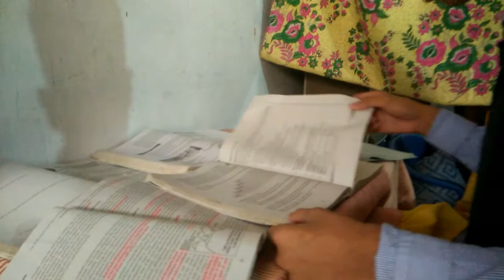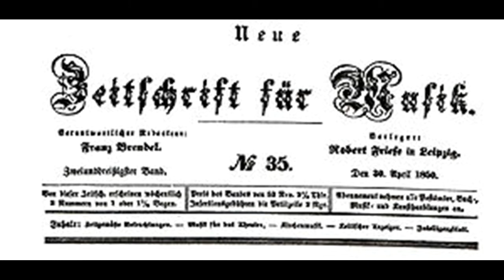ROBERT SCHUMANN BRIEF BIOGRAPHY